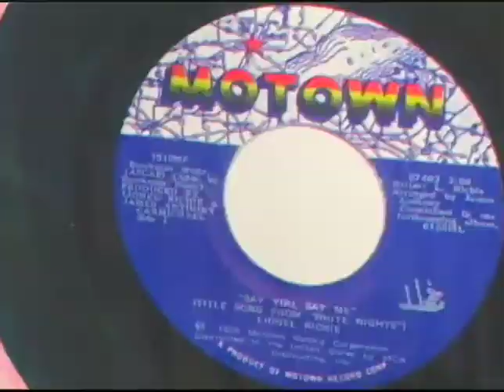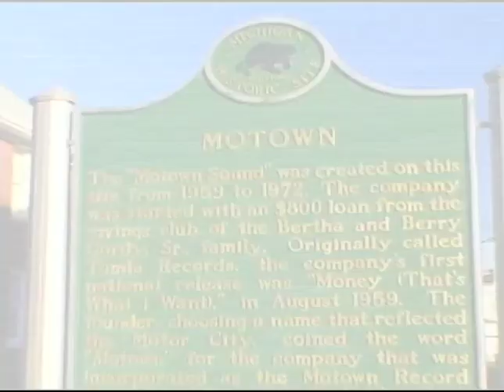The Best of Great Drives: Woodward Avenue & Motown / Hitsville U.S.A. (Detroit, Michigan)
M-1, more commonly known as Woodward Avenue, is a north–south state highway in the Metro Detroit area of Michigan. Originally part of the Saginaw Trail, believed to be created by migrating bison, the trail was used by at least 4 different indigenous tribes for seasonal hunting and fishing. Woodward Avenue was created after the Great Fire of 1805. Then in 1816 Michigan Territorial government authorized the building of a road from Detroit to Saginaw along the trail.

Aside from the automotive culture taking root along the 13 miles of Michigan's road and having the distinction of being the first street where a ticket was written for street racing, Woodward Avenue is also known for housing the first headquarters and recording studio of Motown, nicknamed "Hitsville, U.S.A." Purchased by Berry Gordy in 1959, Gordy converted the house and used it as Motown's headquarters until the mid 1970s when Gordy moved the label to Los Angeles, California. Today, the “Hitsville U.S.A” property operates as the Motown Museum, which is dedicated to the legacy of the record label, its artists, and its music. The museum occupies the original house and an adjacent former residence.

To license footage, please contact Ref: GD110